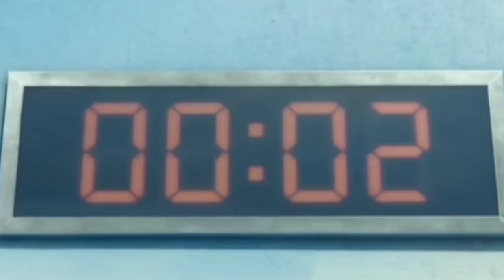Squid Game (Menghapus Jejakmu)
good people